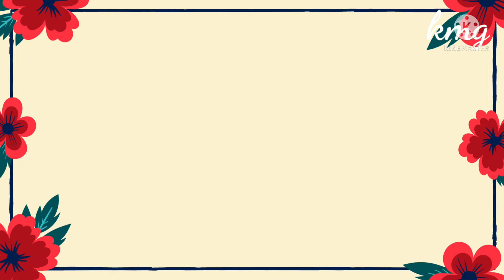Sabyasachi designer lahenga, bridal lehenga,